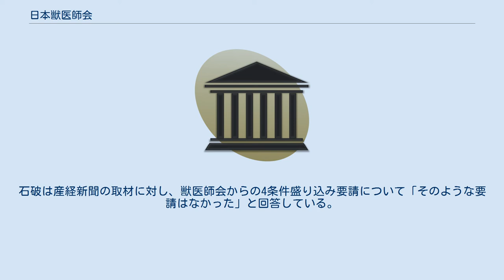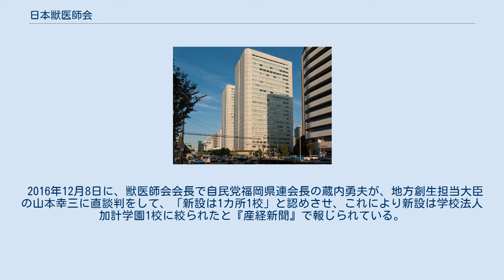日本獣医師会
公益社団法人日本獣医師会（にほんじゅういしかい）は、獣医師によって構成される職能団体。
 獣医療に関する啓蒙、啓発活動や獣医師の利益を守るための社会的活動などを行っている。
獣医師の加盟は任意である。
 内閣府主導で行っている国家戦略特別区域諮問会議における「岩盤規制改革」に強く反対し続け、「獣医学部の新設が次々と認可されるような事態は、何としてでも阻止しなければなりません」と主張し、地方の同会会長へ、獣医学部新設に関わる反論の提出を求める旨を通達している。
 日本経済新聞と産経新聞は、日本獣医師会が獣医学部の新設に反対するロビー活動を行っていると報じている。
産経新聞によると、京都産業大学に獣医学部新設の動きがあることを知り、「計画阻止のために現職大臣らに激しいロビー活動を行っていた」とされ、2017年1月30日発行のメールマガジンにおいて「粘り強い要請活動が実り、関係大臣のご理解を得て、何とか『1校限り』と修正された」と所属会員に報告している。
日本経済新聞によると、同会の主張への配慮がなされたために、まず1大学という前提で、岡山理科大学への新設が検討されたと報じられている。
 国家戦略特区ワーキンググループ座長でアジア成長研究所所長の八田達夫は、座長の職務により「日本獣医師会の政治力のすさまじさを思い知った」と述べている。
 2015年6月30日、安倍晋三内閣が閣議決定した「石破4条件」により獣医学部新設は非常に困難となったことについて、日本獣医師会会長と共に説得した日本獣医師政治連盟委員長の北村直人は獣医師会の会議で、新設を阻む壁を作ってもらったと成果を語っている。
 産経新聞によると、日本獣医師会は、京都産業大学に獣医学部新設の計画を阻止するため、地方創生担当相の山本幸三、文科相の松野博一、農水相の山本有二、副総理兼財務相の麻生太郎、元法相の森英介ら大臣らに激しいロビー活動を行っていたとされる。
 産経新聞は、国民民主党の玉木雄一郎が獣医師会の総会で獣医学部の新設阻止を宣言し、日本獣医師会が玉木に100万円の献金をおこなっていることから、日本獣医師会と玉木の「深いつながりが明らかになっている」と主張している。
 産経新聞によると、日本獣医師会会長の蔵内勇夫と日本獣医師政治連盟委員長の北村直人は、獣医学部の新設を阻むために、「国家戦略特別区域」の担当である地方創生担当大臣の石破茂に働きかけ、日本獣医師会の強い意向により「石破4条件」が盛り込まれたため、獣医学部新設が極めて困難となったとしている。
石破は産経新聞の取材に対し、獣医師会からの4条件盛り込み要請について「そのような要請はなかった」と回答している。
 2016年12月8日に、獣医師会会長で自民党福岡県連会長の蔵内勇夫が、地方創生担当大臣の山本幸三に直談判をして、「新設は1カ所1校」と認めさせ、これにより新設は学校法人加計学園1校に絞られたと『産経新聞』で報じられている。